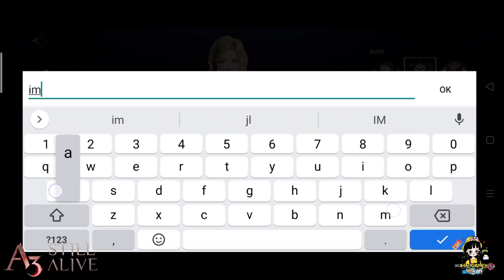A3: STILL ALIVE English Gameplay - MMORPG (Android)